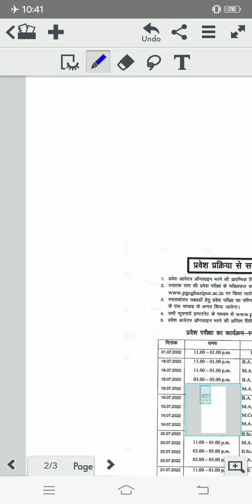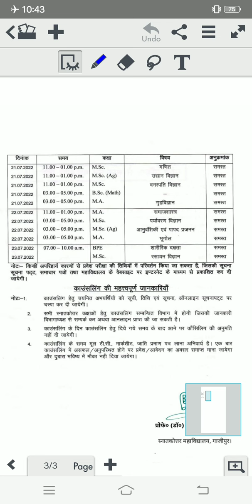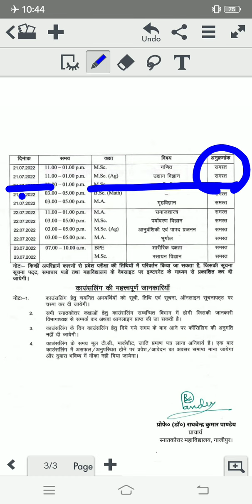PGC Entrance Exam Re- Open and Entrance Exam Dates Changes .जाने ?? OMPRAKASHBindAg.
Telegram Agriculture Quiz poll Video